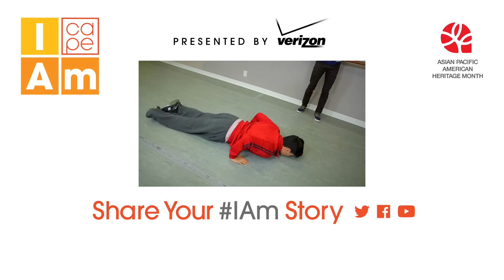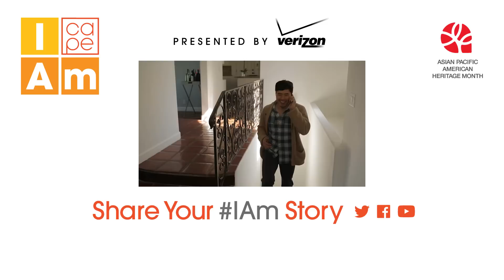IAm Ryan Higa Story